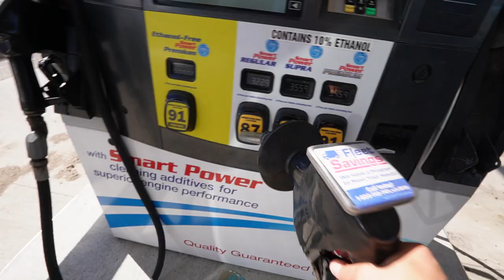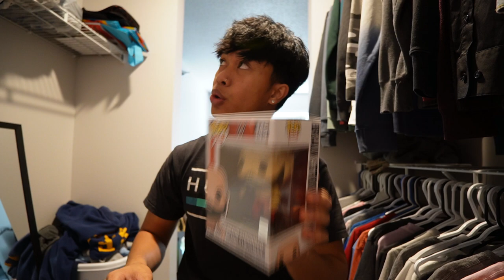DAVE'S HOT CHICKEN MUKBANG!!